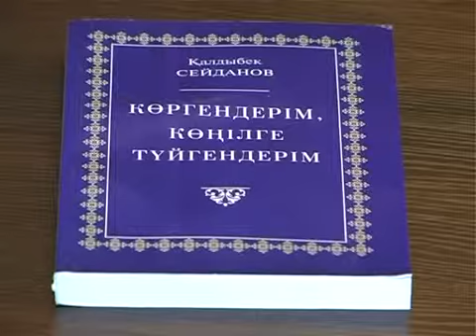Тілге құрмет - елге құрмет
Көп тіл білу мерейім. Оңтүстік Қазақстан Педагогикалық университетінде 22-қыркүйек Тіл мерекесіне байланысты дөңгелек үстел болып өтті. Басқосуға Шымкенттегі өзге тілде дәріс беретін мұғалімдер мен университет ұжымы қатысып, ой бөлісті. Тілге құрмет тақырыбында өткізілген шараға қатысқан студент жастар көп тіл білудің бүгінгі заман үшін қажет екенін айтады.